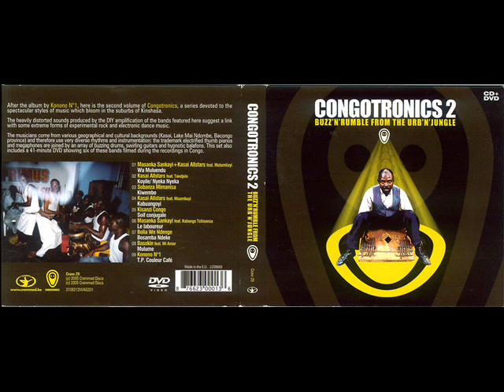Mulume - Congotronics 2, Buzz'n'Rumble from the Urb'n'Jungle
From " Congotronics 2, Buzz'n'Rumble from the Urb'n'Jungle ", Crammed Discs, 2005.
" Basokin (ou les Basongye de Kinshasa) sont de la région de Songye, sur la bordure est de Kasaï. Le meneur du groupe, Mputu Ebondo "Mi Amor" est un porte parole bien connu des communautés Songye et Kasaian. Lors de cette session enregistrée à Porte Noire, dans le district de Matonge, l'ensemble était réduit à ses éléments essentiels : trois chanteurs, trois percussionnistes et deux guitaristes " (cf. notice de l'album).